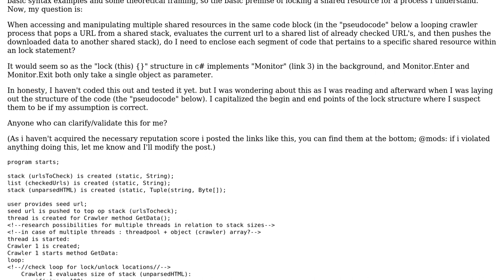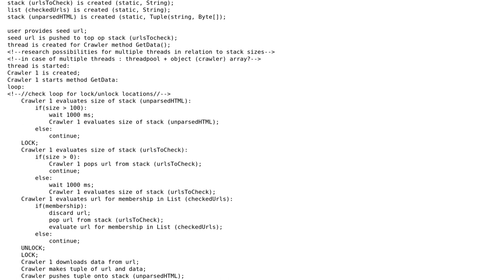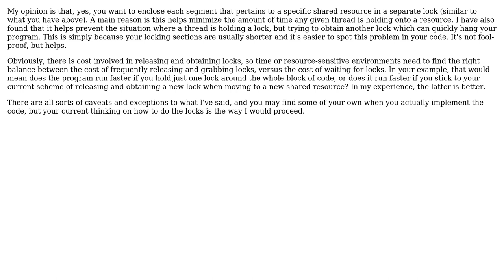providing locks on shared resources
With thanks & praise to God, and with thanks to the many people who have made this project possible! | Content (except music & images) licensed under CC BY-SA | Music | Images & others | With thanks to user Gerald V. user blh83 and the Stack Exchange Network Trademarks are property of their respective owners. You are responsible for your own actions.